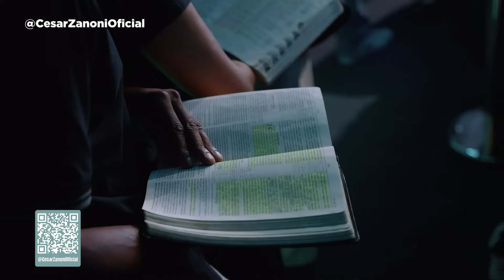Pedras que você pode remover | Cesar Zanoni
Existem situações que só mudarão depois que assumimos nossas posições. Ouça esta mensagem e receba encorajamento para remover as pedras do seu caminho.

• Converse com a Assessoria Pr. Cesar Zanoni